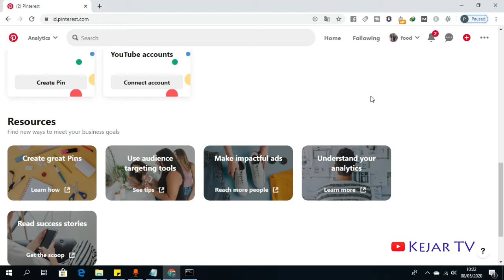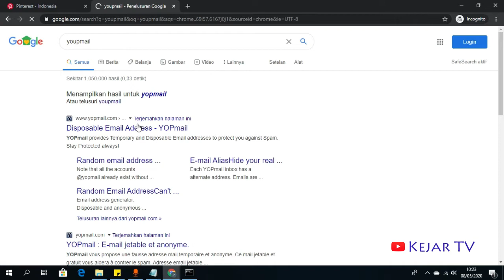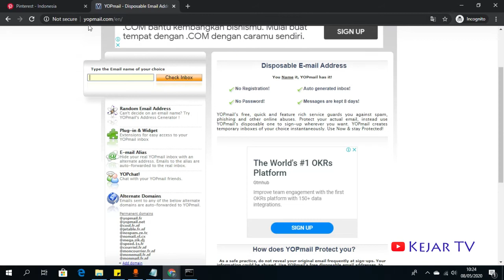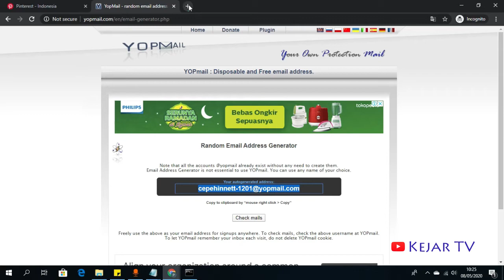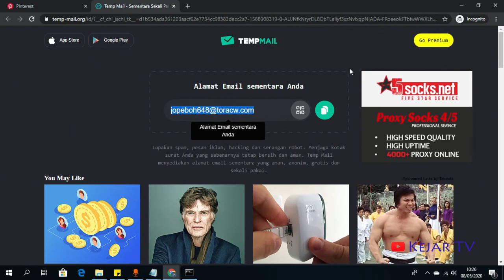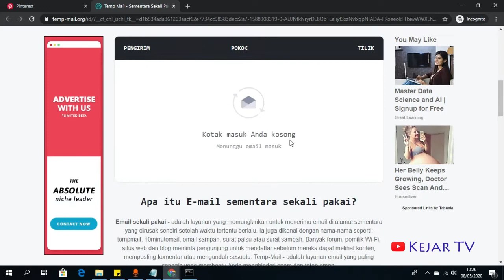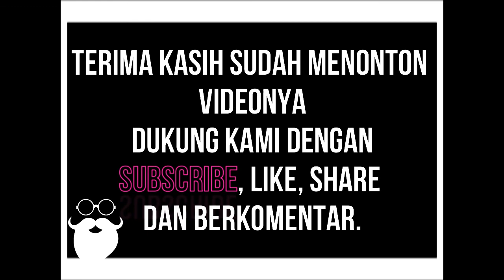Cara Membuat Akun Pinterest Banyak banyak